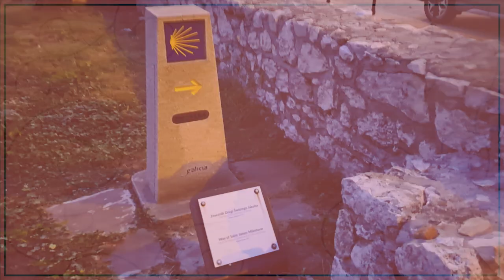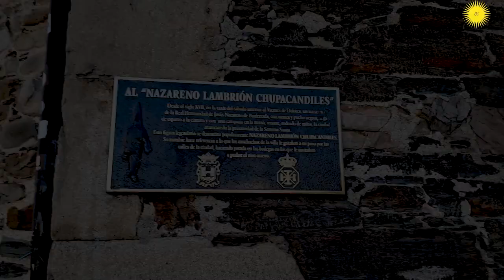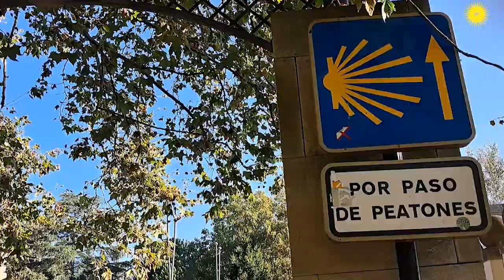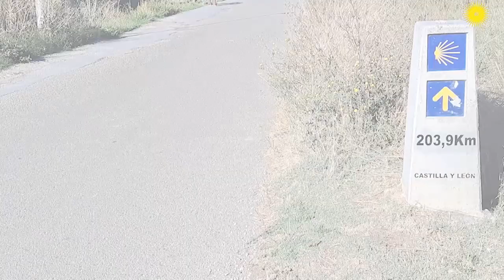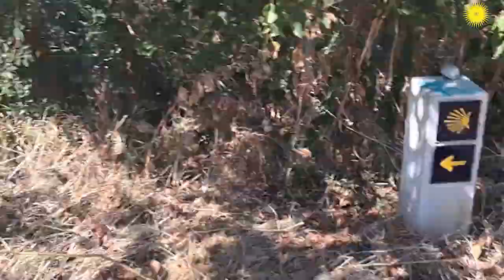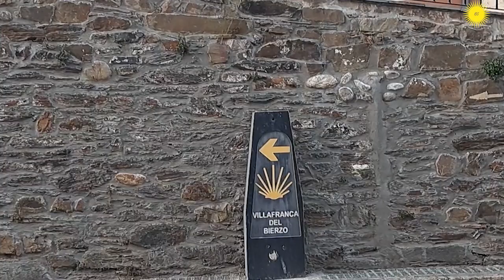Camino Francés de Santiago de Compostela #1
El primer día de Camino Francés desde Ponferrada, Castilla y León, España.

First day of the French Way from Ponferrada, Castile and León, Spain.

Pierwszy dzień francuskiego Camino z Ponferrady, w Kastylii i León, w Hiszpanii.

Il primo giorno di Cammino Francese da Ponferrada, in Castiglia e León, in Spagna.